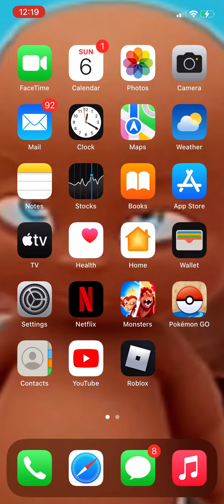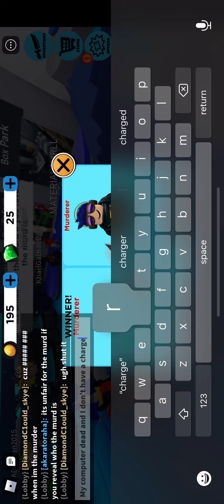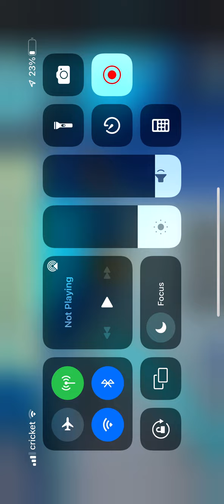Help me beat my friend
We need to get as much views to beat my friend so help me and I did fart lol